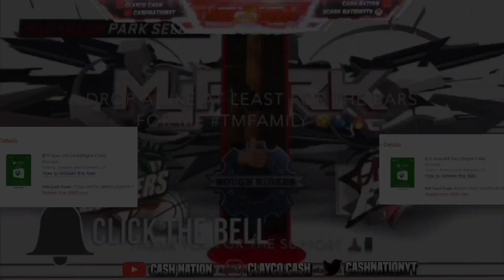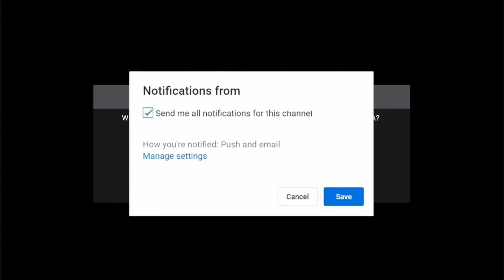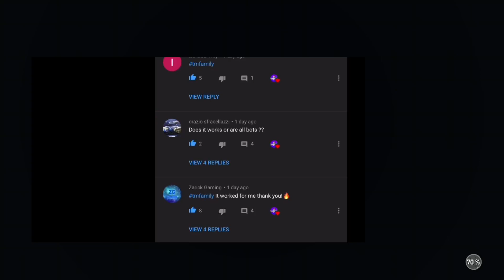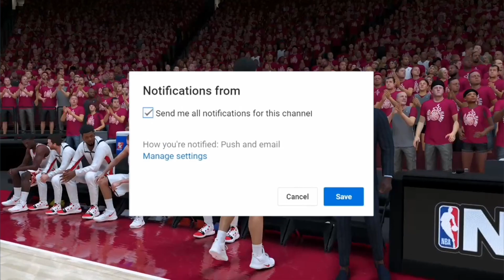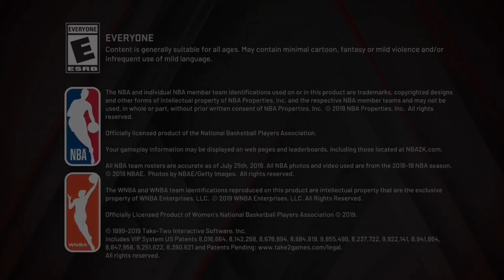*NEW!!!* NBA 2K20 VC GLITCH! *60K PER HOUR!* UNLIMITED AFTER PATCH 1.12! (PS4/XBOX/PC) BADGE GLITCH!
This video is about "*NEW!!!* NBA 2K20 VC GLITCH! *60K PER HOUR!* UNLIMITED AFTER PATCH 1.12! (PS4/XBOX/PC) BADGE GLITCH!” enjoy this video I tried to cut it as short as I could.

I will be dropping a badge glitch soon too.

► First Comment Wins $10 FREE! (ONLY IF YOUR SUBBED)
► Xbox one GT: CashNationTV
► PSN: CashNationYT

Let’s get 50 Likes On Today's Video Ya digg!
5. Once completed, I will start sending out the codes to you🔥
6. will win this money giveaway of $10 - $100 gift card 💰
7. stay tune first to comment wins

$10 XBOX: KVJJR-D33MP-VPVY9-RKRPH-2CGHZ  /  $10 PSN: 926A-TGNM-4AAK